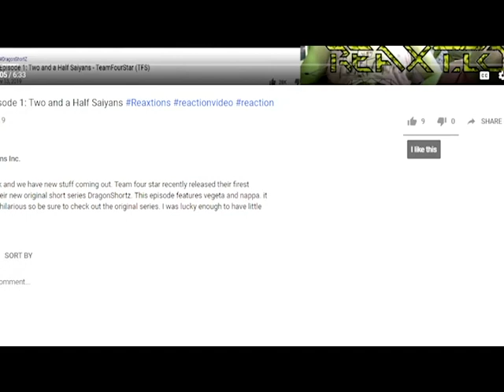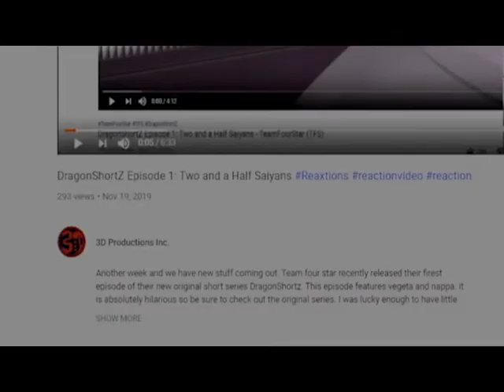Red Vs. Blue Season 9: Chapter : 5-6 | Axel Grave ReaXtions | Reaction Video 3D Productions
Everything seems very familiar, but Church knows all is not as it seems and so do we, but what is this poking in at us from the past is this...an extended flashback!